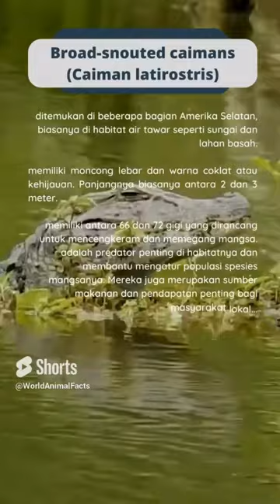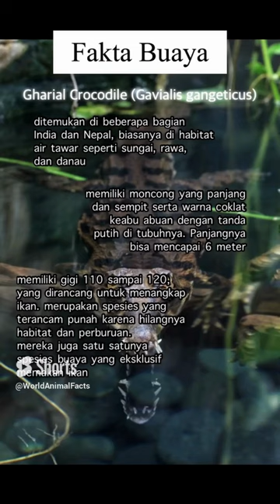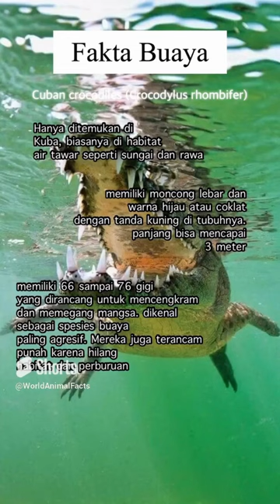Buaya: Reptil Paling Menarik di Bumi * Crocodiles: The Most Fascinating Reptiles on Earth *